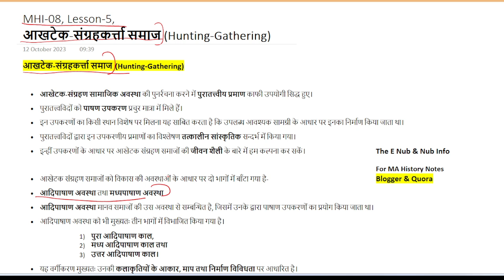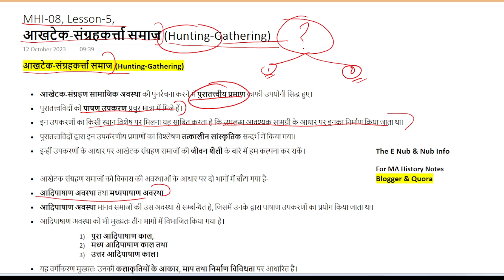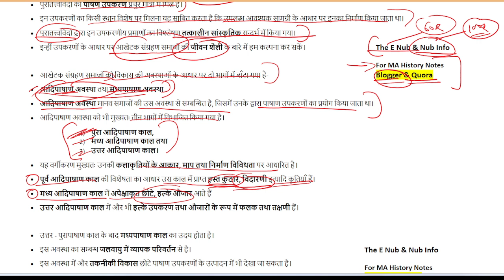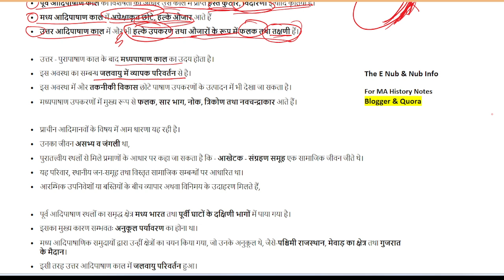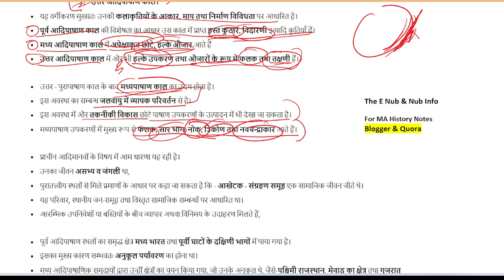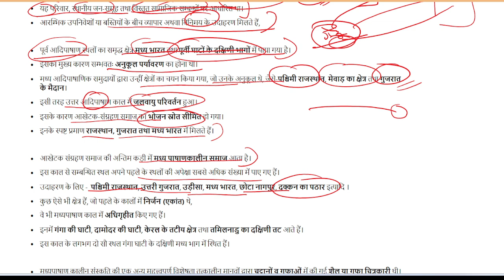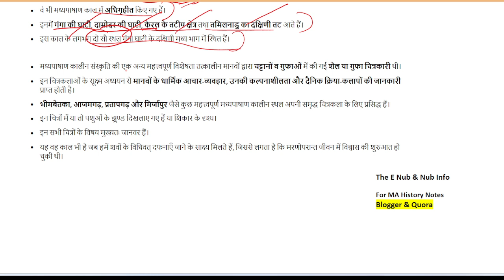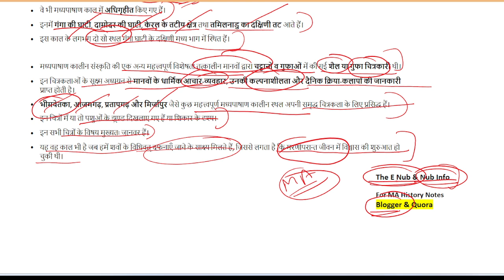MHI-08 || आखटेक-संग्रहकर्त्ता समाज || Lesson - 5 || IGNOU MA History @TheENub